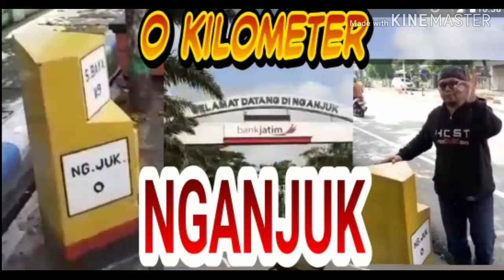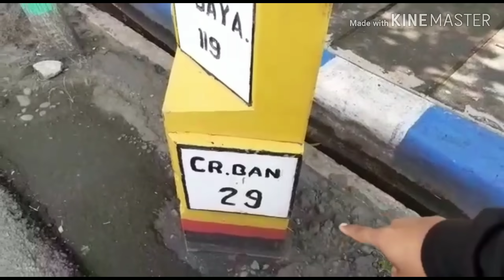0 KILOMETER NGANJUK - NOL KM KOTA YANG BERJULUK KOTA ANGIN ATAU KOTA MOTOR CB....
Assalammualaikum.
Kembali lagi ke channel saya ini yang membahas seputar patok 0 kilometer.
Pengambilan video ini kami lakukan bersamaa dengan video 0 kilometer Mojokerto, jauh sebelum merebaknya virus yang meresahkan ini. Semoga badai virus ini segera berlalu dan kehidupan kita semua berjalan normal kembali.
Perjalanan berburu 0 kilometer kali ini sampailah di kota Nganjuk. Kota yang mendapat julukan sebagai kota Angin karena frekwensi angin yang lebih sering dibanding kota lain.
Selain itu, Nganjuk juga dikenal sebagai Kota CB, yaitu sebuah motor era 70an yang begitu melegenda bahkan ada istilah RRC ( Republik Rakyat CB ) karena komunitas motor CB yang banyak beredar di kota Nganjuk.
Kembali ke patok 0 km Nganjuk, terletak di jalan Panglima Sudirman Nganjuk yang berada di jalan utama perlintasan Surabaya-Madiun.
Berdekatan dengan perempatan Terminal Lama kota Nganjuk yang berada di barat patok 0 km ini atau sekitar 1km daerah alun alun Nganjuk.
Di patok 0 km ini tertulis Nganjuk 0, Surabaya 119 dan Caruban 29.
Jadi dari patok ini menuju Surabaya sekitar 119 kilometer dan menuju Caruban sekitar 29 kilometer.
Kota Nganjuk juga ada beberapa destinasi wisata baik sejarah, ada candi Lor dan museum Anjuk Ladang, juga wisata alam yaitu air terjun Sedudo.
Jadi kalau kalian para youtuber sedang melintasi kota Nganjuk, silakan mampir dan singgah berwisata sejarah juga wisata alam di Nganjuk.
Sekalian berfoto ria di patok 0 km Nganjuk.
Semoga patok 0 km ini bisa lebih dipercantik diperbagus biar bisa jadi tujuan wisata selfie di Nganjuk.
Biar saya semakin semangat mengunjungi 0 km kota kota di Indonesia.
Sampai jumpa di 0 km kota berikutnya...
Terimakasih..
Wassalam...
kilometer nol peradaban islam nusantara kabupaten tapanuli tengah sumatera utara
nol kilometer palopo
nol kilometer ponorogo
nol kilometer papua
nol kilometer pontianak
nol kilometer pulau jawa
nol kilometer pati
nol kilometer sabang
nol kilometer surabaya
nol kilometer semarang
nol kilometer solo
kilometer nol sabang aceh
titik nol kilometer jogja
titik nol kilometer
tugu nol kilometer
titik koordinat nol kilometer yogyakarta
tugu nol kilometer jogja
tugu nol kilometer sabang
tugu nol kilometer merauke
wisata nol kilometer
kota angin mamiri
kota angin adalah
kota angin nganjuk
kota angin dimana
kota angin itu mana
kota angin di jawa timur
sebutan kota angin di jawa timur
julukan kota angin di indonesia
kota angin indonesia
kota angin di indonesia
kota angin jawa timur
kota angin jatim
julukan kota angin
kota angin kabupaten nganjuk jawa timur
nganjuk kota angin kenapa
sebutan kota angin
motovlog
motovlog indonesia
motovlog 0 kilometer
motovlog nol kilometer
motovlog 0 km
motovlog nol km
motovlogger
motovlogger indonesia
titik nol kilometer
titik 0 kilometer
titik nol km
titik 0 km